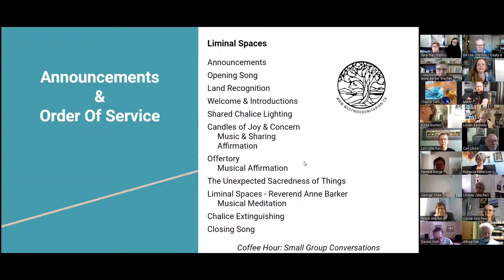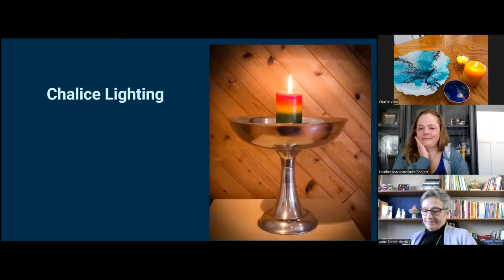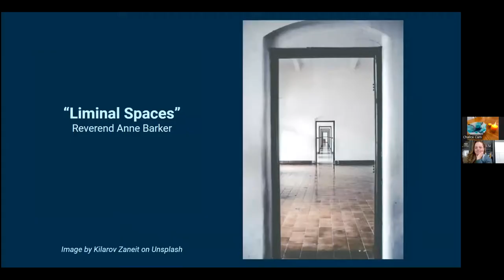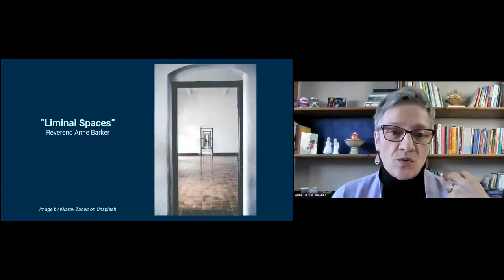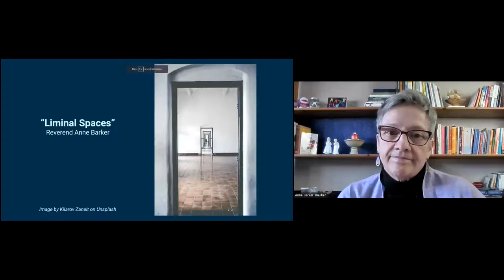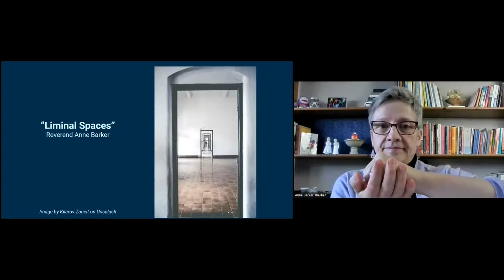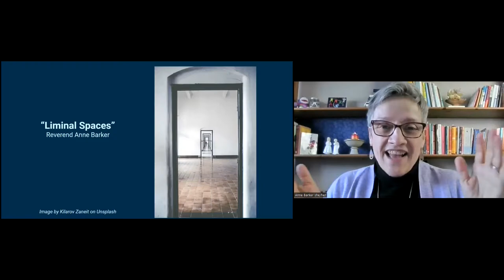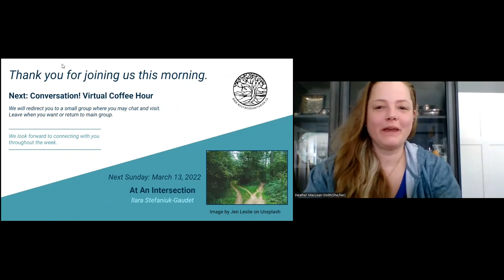“Liminal Spaces,” Rev. Anne Barker & Heather MacLean-Smith, Mar 6, 2022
When we’re in a liminal space, we’re on the precipice of something new but not quite there yet. Liminal spaces are ‘the in-between’.

Our service this morning will center around this concept – and how that might apply to Westwood right now.

Our 2021-22 Westwood Theme is LIVING OUR UU PRINCIPLES. March is “The 3rd Principle: Acceptance of one another and encouragement to spiritual growth in our congregations.”

Speaker: Reverend Anne Barker

Service Leader: Heather MacLean-Smith

Musicians: Sheila Killoran & Rebecca Patterson